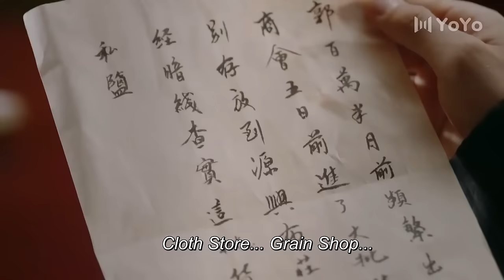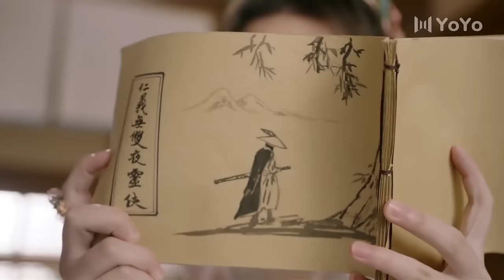【Full Movie Version】少将军甜蜜宠妻，山洞里的这一夜两人无法忘怀 🥰 中国电视剧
HHYYY